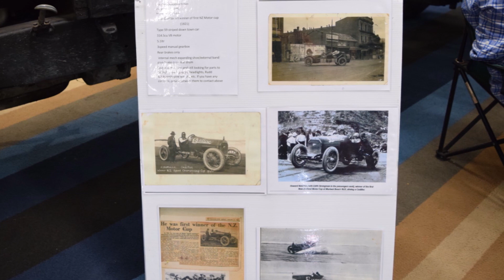みちこのNZレポート エラズリー No 3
遠くニュージーランドから素晴らしいクルマ達のご紹介です。
特にこのタンクローリーは見逃せません。
ノスタルジックカーTV2＆４全編をご覧になる方は
以下のHPよりご覧ください。